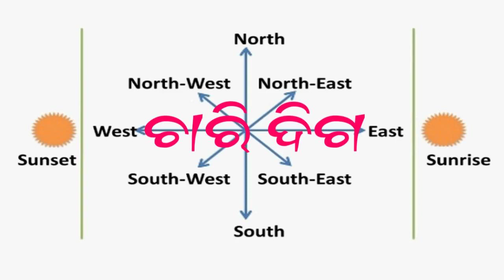ଚାରି ଦିଗ ଗୀତ • odia song chari diga •720P HD